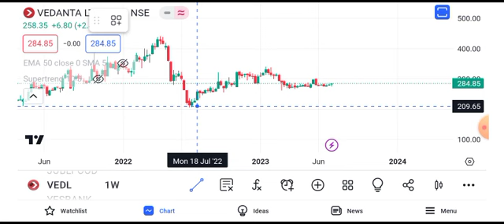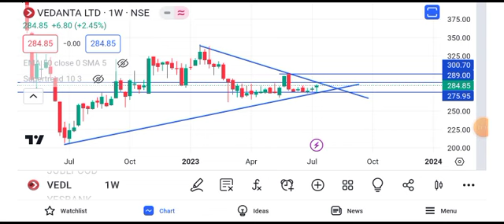vedanta share latest news || vedanta share dividend news today